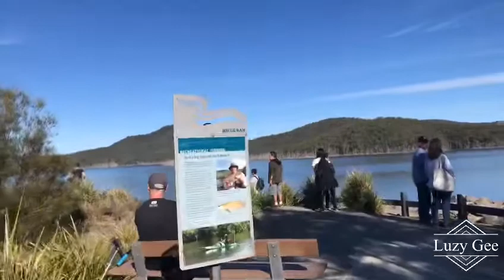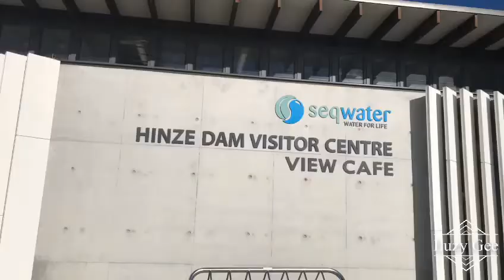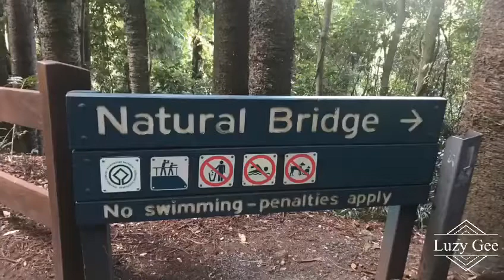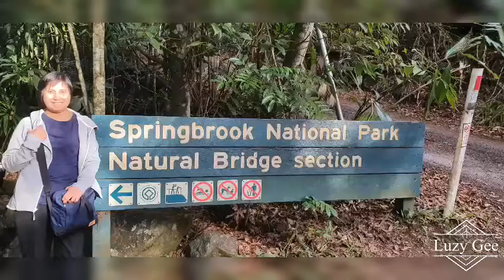Road trip to Hinze Dam and Springbrook Natural Park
Road trip and unwind.